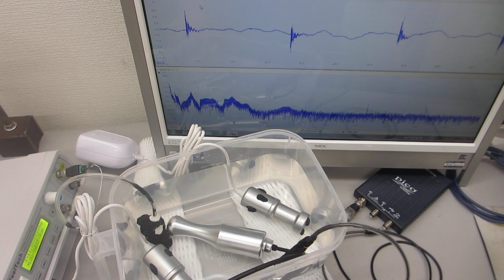樹脂容器の表面弾性波を利用した超音波制御実験（超音波システム研究所）